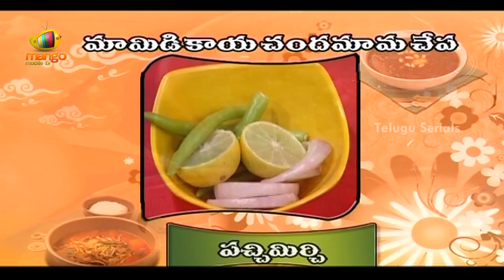Crab Curry (Peetala Iguru) & Mango Moon Fish Curry Recipe - Aha Emi Ruchi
Watch how to make Crab Curry (Peetala Iguru) & Mango Moon Fish Curry Recipe.